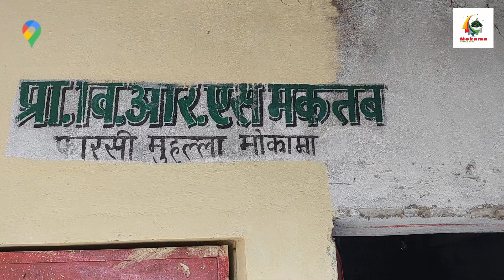Mokama के वार्ड नं 6 के विद्यालय में पुनः शिक्षा व्यवस्था प्रारम्भ।